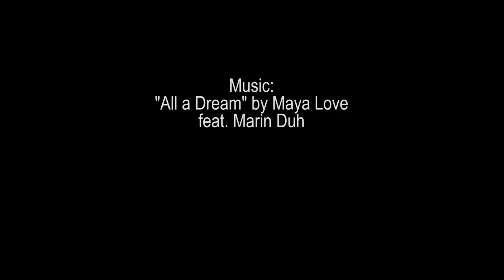Digital Introspect August 2016 Visuals Demo Reel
Interactive Programming, Animation, Projection Mapping by Matthew Childers' Digital Introspect.